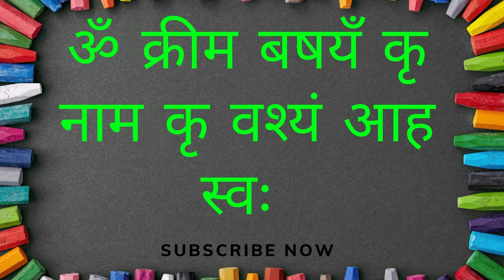यह मंत्र बोलने के कुछ घंटो के बाद आपका पुराना प्यार आपकी जीवन में वापस आएगा